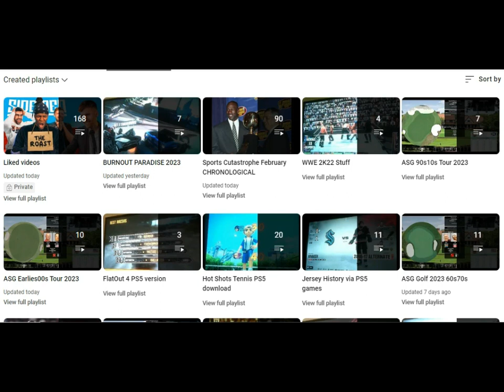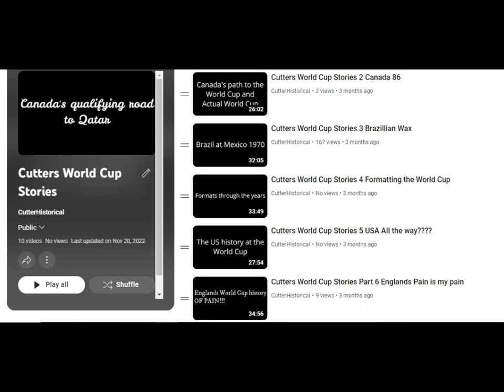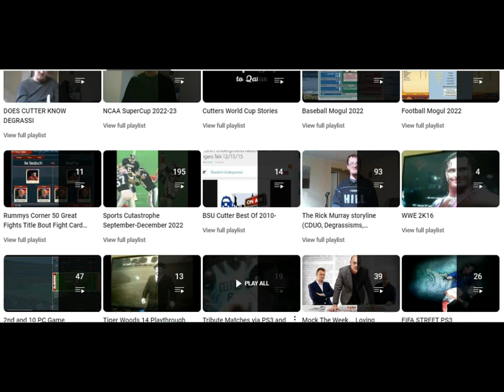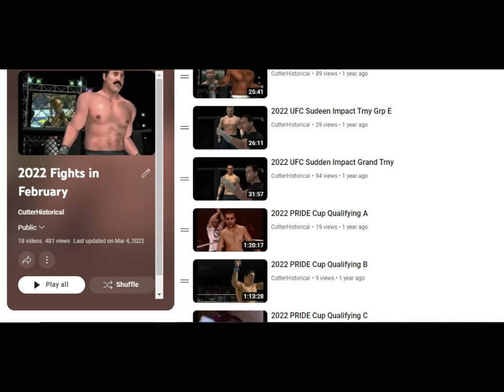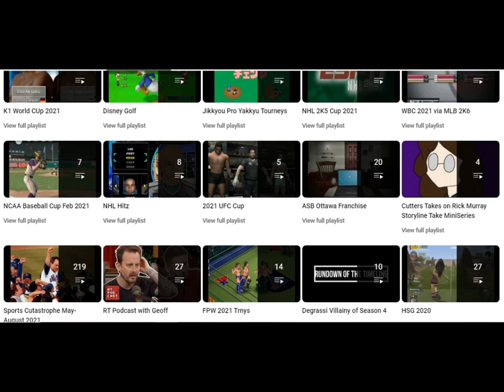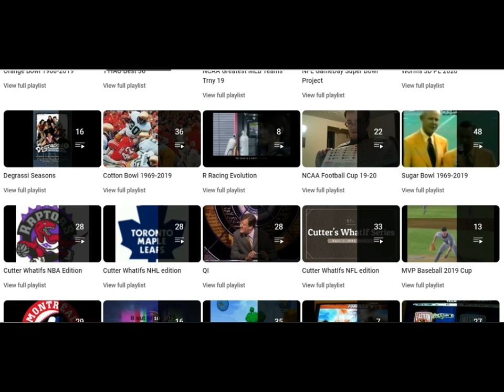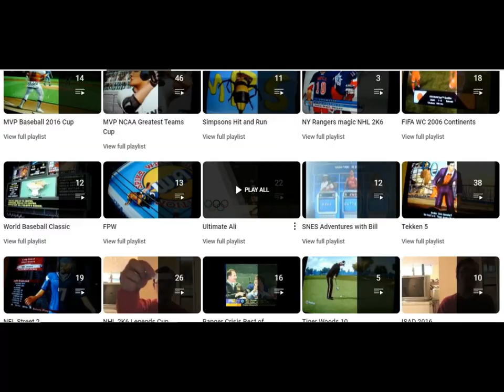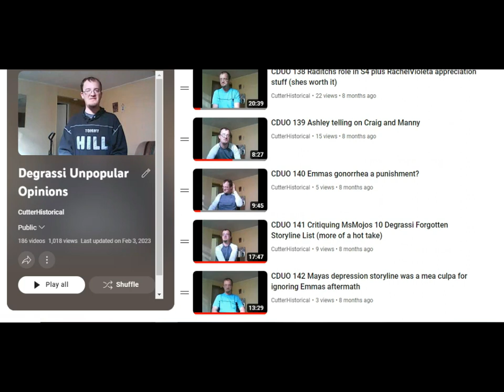CutterHistorical 200 Subscriber Special Video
I try to go through all my playlists to explain what leads me to do the projects I do on the channel